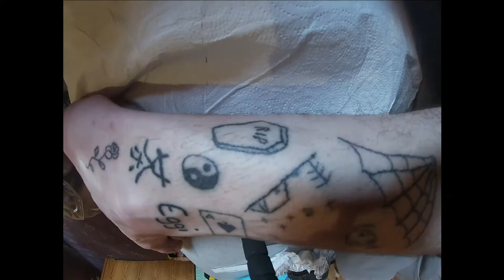Handpoke Titten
Tattoo Nr. 16, Handpoketitten